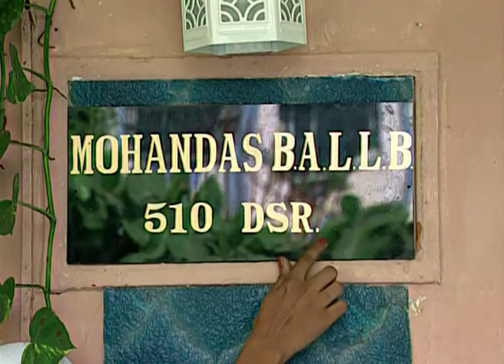Mohandas B A L L B - Full Ep - 3 - Zee TV